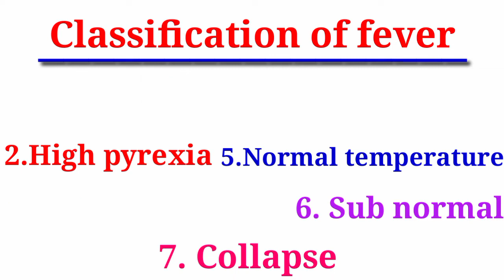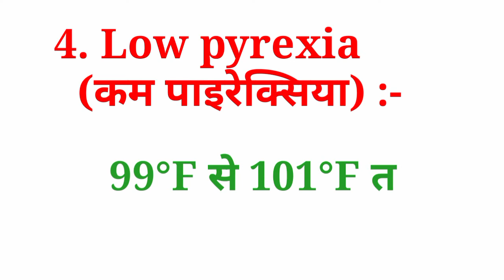बुखार का वर्गीकरण | Classification of fever | Type of fever |High pyrexia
classification of fever
बुखार के प्रकार
Type of fever
बुखार का वर्गीकरण
bukhar ka vargikaran
hyper pyrexia
high pyrexia
moderate pyrexia
low pyrexia
normal temperature
Fever
fever
FEVER
Fever temperature
normal range of body temperature
sub normal pyrexia
collapse
hyper pyrexia kya hota hai
high pyrexia kya hota hai
moderate pyrexia kya hota hai
normal temperature kya hota hai
sub normal pyrexia kya hota hai
collapse kya hota hai
low pyrexia kya hota hai
hyper pyrexia me kitna degree temperature hota hai
high pyrexia me kitna degree temperature hota hai
normal temperature kitna hota hai
moderate pyrexia me kitna degree temperature hota hai
sub normal pyrexia me kitna degree temperature hota
collapse me kitna degree temperature hota hai
low pyrexia me kitna degree temperature hota hai
pyrexia
fever
fever ko medical term me kya kaha jata hai

Hii I am Khushbu mam M.Sc(Zoology+Nursing)

For my viewer's:- Agar aapko koi dikkat hota hai to Comment kar sakte hain aapke comment ka reply diya jayega.

Agar aapko ye video pasand aaye to 👎👎👎👎👎👎👎